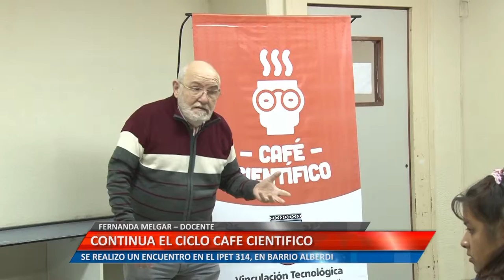Continua el ciclo café científico: Fernanda Melgar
FERNANDA MELGAR - DOCENTE. SE REALIZÓ UN ENCUENTRO EN EL IPET 314, EN BARRIO ALBERDI
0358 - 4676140